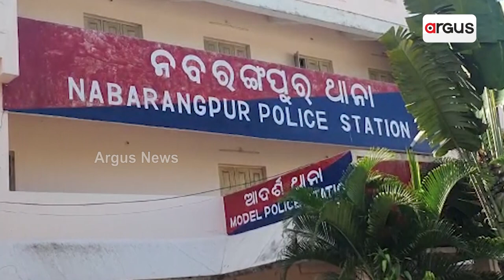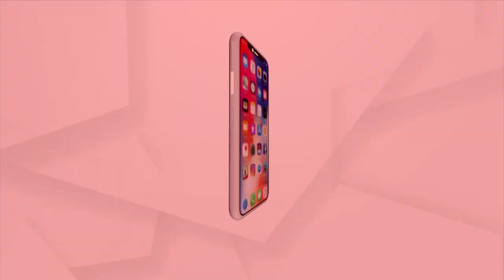କୋଉ ଜିଲ୍ଲା ଝିଅ କେମିତିକା ?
ଆମ ସମାଜ ଖରାପ ଜୀନିଷ, ଖରାପ କଥାକୁ ଆଗ ଗ୍ରହଣ କରିନିଏ। ଏ କଥାଟି ଏକଦମ ଠିକ୍। ଭିଡିଓ ସଙ୍ଗୀତଟିର ଭ୍ୟୁ ଦେଖିଲେ ଆପଣ ଏହା କହିପାରନ୍ତି। କିନ୍ତୁ ଏ କଥା ଆଦୌ ଠିକ୍ ନୁହେଁ, ଭ୍ୟୁ ବଢୁଥିବାରୁ ସମାଜରେ ଏଭଳି ଉଦ୍ଭଟ ସଙ୍ଗୀତ ପରିବେଷଣ କରାଯିବ।